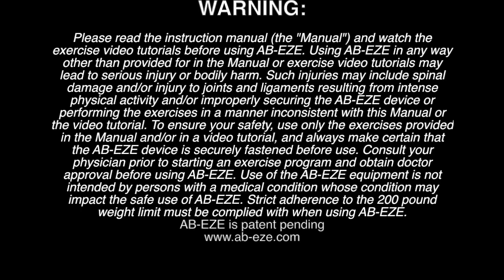Twist and Shout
Twist and Shout by The Beetles

Use the AB-EZE support pad to keep your chest lifted up as you twist down low.